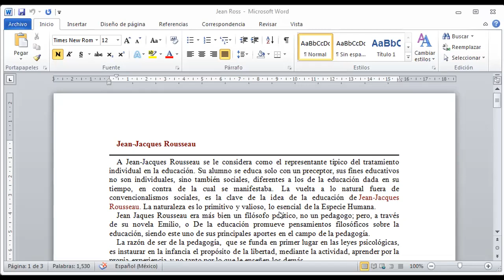II_6TO.MAGISTERIO_ ENFOQUES.P._ENFOQUE ROUSSEAU